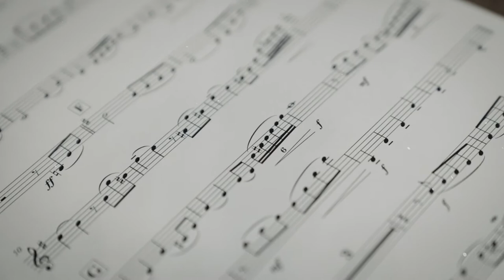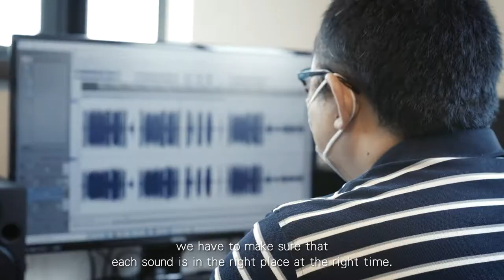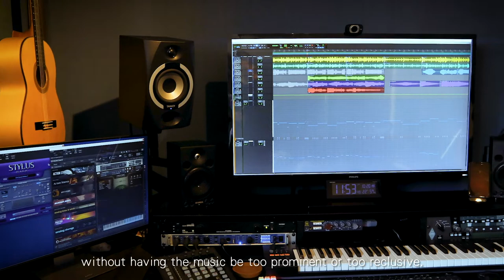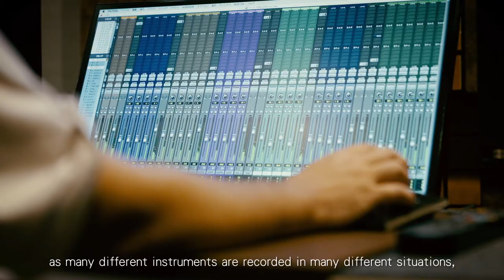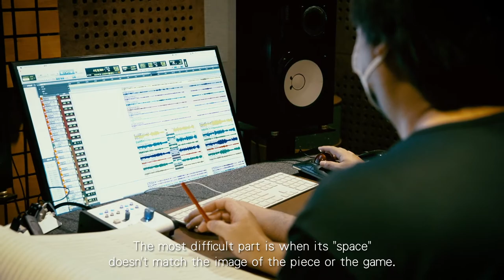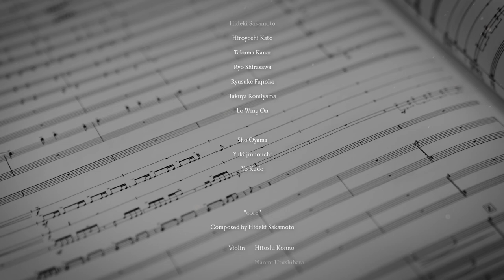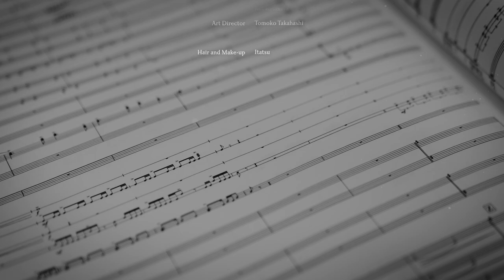[with English subtitles] noisycroak'S core（noisycroak Official Movie）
Core members of Noisycroak talk about their "belief" and "passion".
Official movie of Sound production company Noisycroak.

Sho Oyama（Chief Director/Management Division）
Yuki Jinnouchi（Rights Manager/Management Division）
Yo Kudo（Director/Management Division）

Job positions are as of the release of the video.